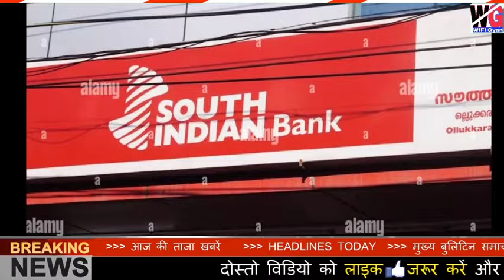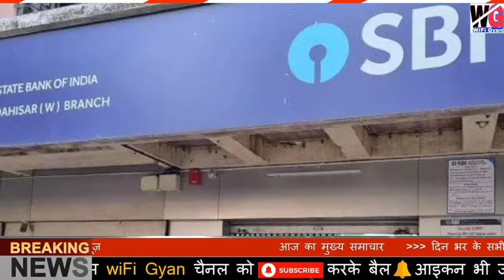अब बैंक खाता बंद ! लगेगा 10000 जुर्माना बाप रे ! किसी भी बैंक में खाता है तो जरूर देखें बाप रे !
बैंक में खाता है जरूर देखें आज की बड़ी खबरें
Bank news update taaza khabar

bank update
बैंक bank news update

आज की ताज़ा खबर बड़ी खबर

बैंक में खाता है तो जरूर देखें

Bank news update today khabar

letest update aaj ki taaza khabar